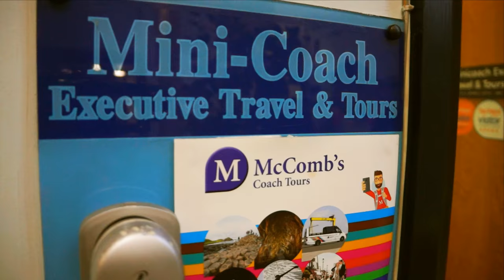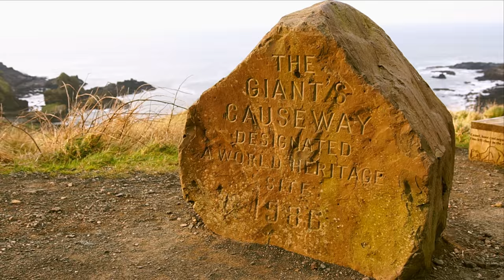Behind The Scenes - McCombs Game of Thrones Bus Tour - Ireland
Check out this funny behind the scenes look at the Game of Thrones Bus Tour in Northern Ireland, and the antics of the bus driver. If you like Irish humour and Ireland sightseeing, this video is for you!

Here at BMV we pride ourselves on being able to produce the best low cost high quality music videos on the market. This is chiefly because the key to cutting cost is a mixture of detailed planning and fast and effective execution. At present, we have two class of music video, the Budget Music Video (check the Prices page) and the Bigger Budget Music Video (check the Instant Quote Calculator)  The main difference being that (in addition to planning and efficiency), our budget music videos are able to benefit from a number of cost saving opportunities that allow us to pass savings on to you. We are also now offerinf ‘Pre-Made’ Music Videos. These are music video we have produced that musicians can lease from us for a fair a low price of £99! Check out out database of ready made music videos: PRE-MADE Music Videos